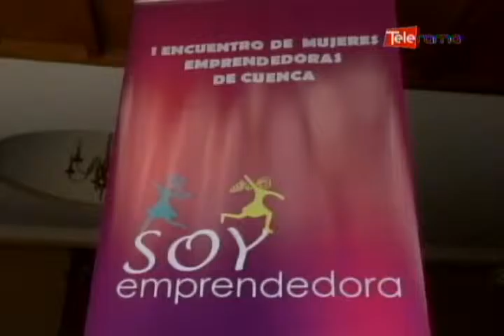Desarrollan encuentro de mujeres emprendedoras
Con el propósito de reconocer a las damas emprendedoras como gestoras socio económicas, el municipio de Cuenca y la fundación sendas implementaron el primer encuentro de mujeres emprendedoras que busca fortalecer los trabajos propios iniciados por ellas…